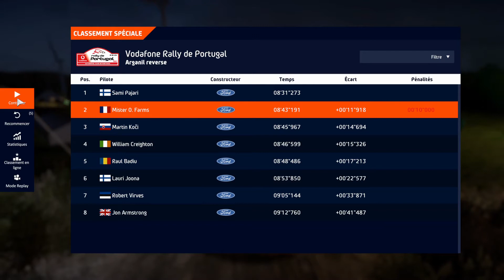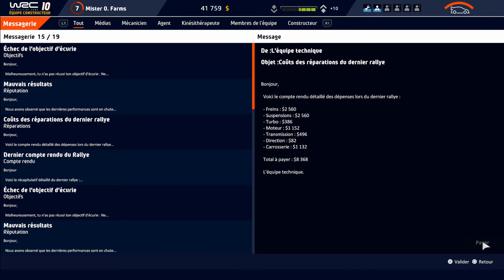CAREER MODE #02 - Portugal Rally 2021 | WRC 10 GAMEPLAY (FR) | PlayStation 5 | NO COMMENTARY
Beginning a New Career On WRC 10 (PlayStation 5) in WRC Junior. First Episode with the Croatia Rally 2021. Like if you want more !!!